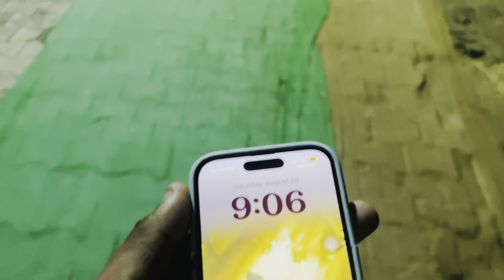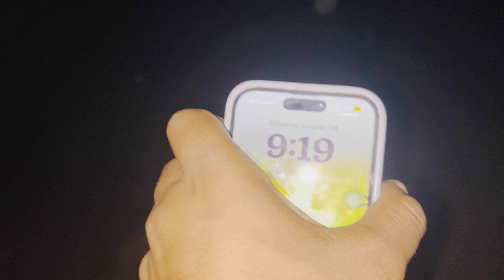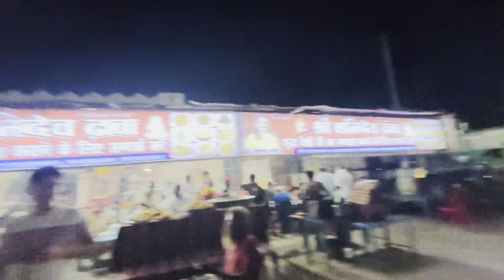Kokilavan Dham ke Darshan 🙏🏻 Channel monetise karwado support kro🥹❤️ Must watch vlog and subscribe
Bhai thoda sa support krdo
Channel monetise karwado 🙏🏻